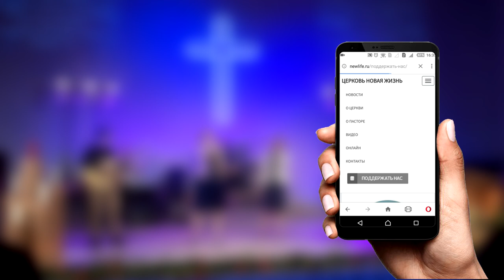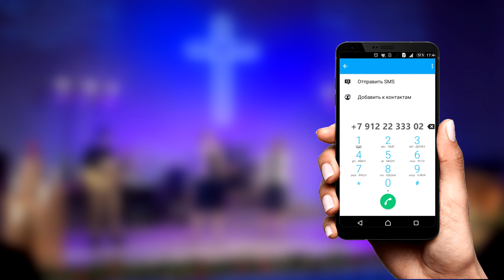Юлия Пасечник – Покрывало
Моисей, когда молился, надевал покрывало на своё лицо. Но мы знаем, что молитва – это общение с Богом. Так зачем мы носим сегодня такое покрывало на сердце? И как нам избавиться от этой завесы?

Смотрите проповедь Юлии Пасечник "Покрывало".

Дорогие друзья!